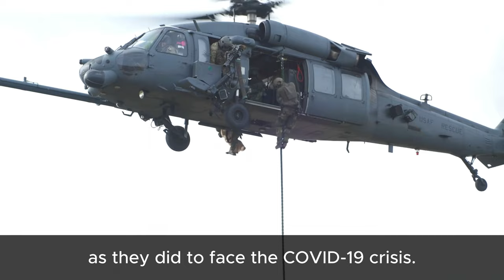Europe’s Demosthenes moment: putting defence at the centre of EU policies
Defence was at the centre of the last European Union Council. This was the culmination of intense work on EU’s security and defence with the preparation of the European Defence Industrial Strategy and the creation of a new fund to step up our military support to Ukraine. We took stock also of the progress made in implementing the Strategic Compass.

Power politics are reshaping our world. With the Russian war of aggression against Ukraine, the war that has flared up again in the Middle East, coups in the Sahel, tensions in Asia… we witness at the same time the return of ‘old’ conventional wars and the emergence of ‘new’, hybrid warfare characterised by cyberattacks and the weaponisation of anything, from trade to migration. This deteriorating geopolitical environment is putting Europe in danger, as I anticipated when presenting the Strategic Compass, the new EU Defence and security strategy, in 2022.

credits
@USDefenseUpdates | High Representative of the EU for Foreign Affairs and Security Policy at meeting of NATO Ministers